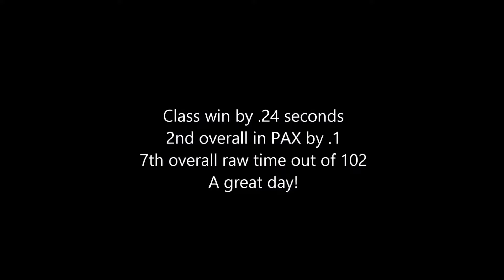Martin SCC Autocross in the Focus RS 2 11 2018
A great day for me and my Focus RS.  Class win in a big 10-car B Street class and 2nd overall in PAX, just .1 behind the top.